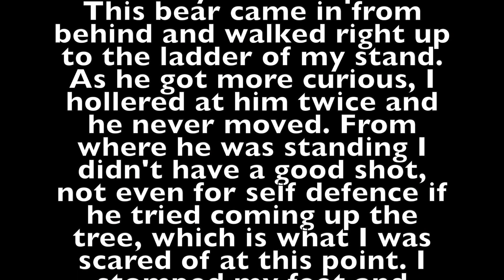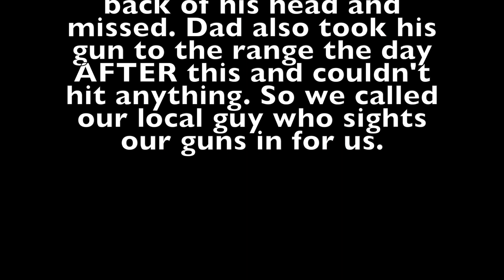Black Bear Hunt Goes Terribly Wrong!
This was my first time ever having a bear come into the stand. Aside from the nerves and the shaking you can just imagine the excitement I was feeling. To have such a big animal so close to you is a rush but also terrifying. Dad and I spent two days looking for this bear. He wasn't on the camera before this so it was his first time coming near the bait pile. I explain a bit of how it went down in the vlog so pay attention. For those of you who have experienced this I would love your advice on what to do next. There was no blood, no sign of any distress. I now believe the shot I made just grazed this bear and that he went far away from this area.

My names Kayla and I'm 2t. I have been living with social anxiety for over 10 years now and I want to bring more awareness to mental health and try to end the stigma that surrounds it.